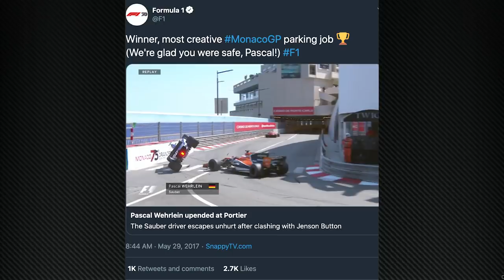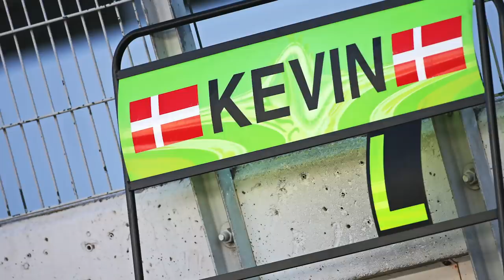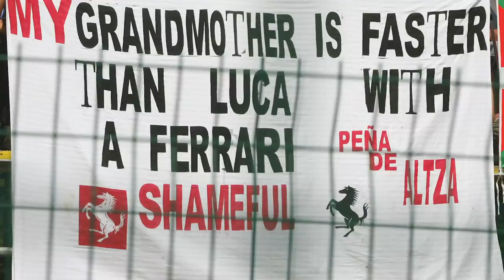10 F1 stand-in drives that ended badly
The role of a stand-in Formula 1 driver can be a thankless task. In modern times, it almost certainly means being thrown into a grand prix weekend without any testing in the car you're about to drive, and very little time to get your head around the complicated systems that go into operating an F1 car. Some drivers come out of it well - like Nico Hulkenberg's second appearance with Racing Point in 2020 - but here we are focusing on the ones that didn't go well, even if it wasn't the driver's fault.